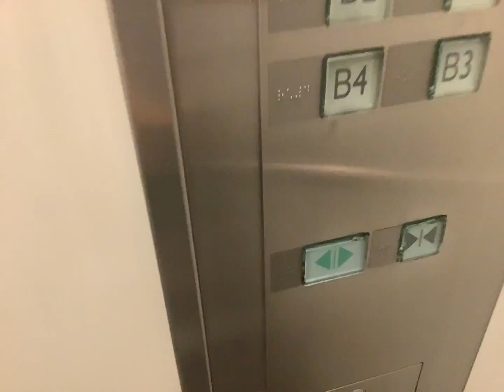名古屋松坂屋 北館の三菱エレベーター その1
他のチャンネルへはここからお越しください